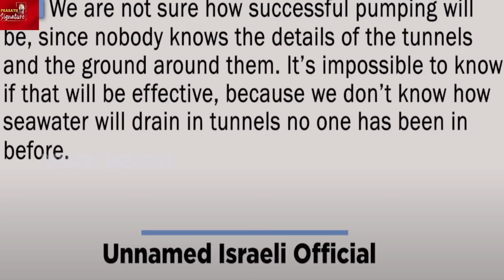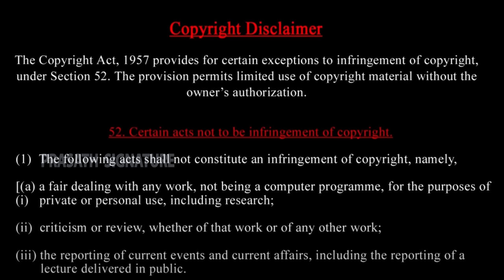Houthis' Biggest Threat Yet: Abu Obaida Injured In Gaza's Khan Younis? Biden Trolled in Social media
Prasath signature
Houthis' Biggest Threat Yet: Abu Obaida Injured In Gaza's Khan Younis?